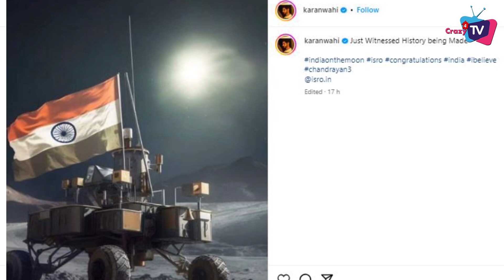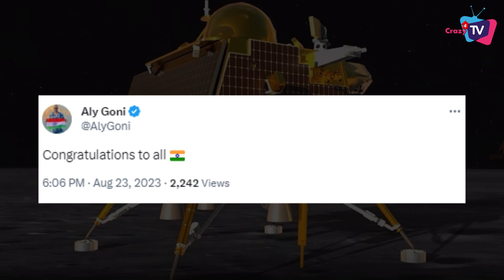This is How TV Stars Reacted on Chandrayaan 3’s Successfully Launched !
Chandrayaan 3 on moon - TV celebs congratulate ISRO